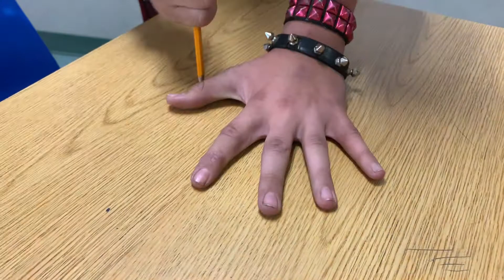Go stupid, go crazy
This kid stoopid